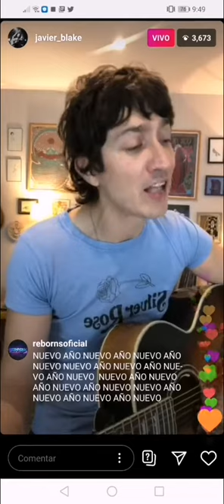Casa de cristal — División Minúscula / Acústico de Javier Blake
Transmisión en vivo #6
Javier Blake (@Javier_Blake)